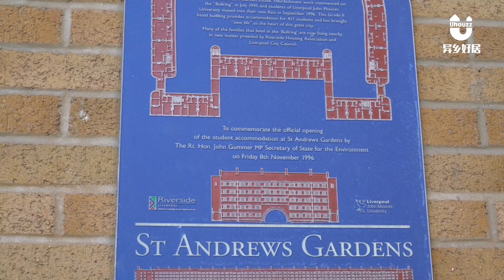[UK-Liverpool] St Andrew's Gardens